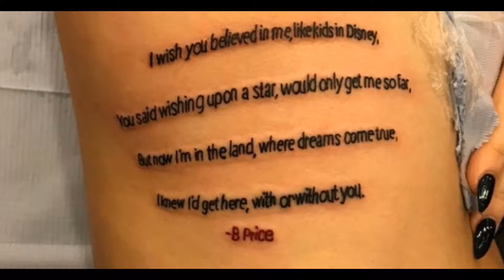War Horse Ink Weekly Recap: 3/18-24/2019